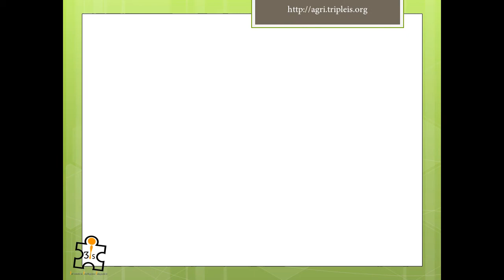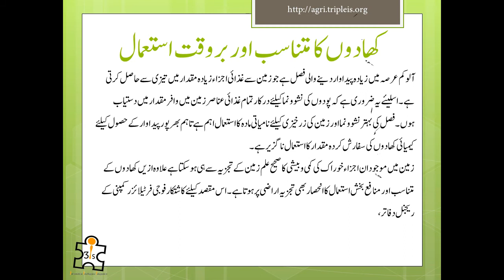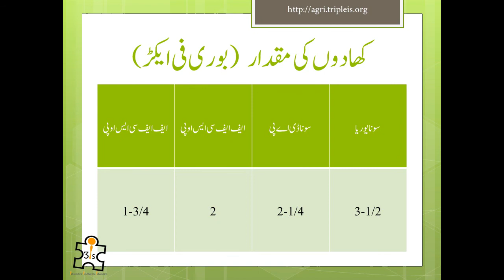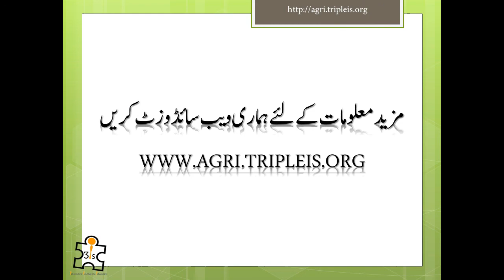Potato Cultivation Method | آلو کی کاشت کا طریقہ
Potato farming distance 21/2 feet and keep the distance of 8 inches.
If the potato crop grows to get seeds, keep the medium's distance low.
Seeds deepen in the spring and keep relatively high in the fall so that potatoes are more heat-resistant.